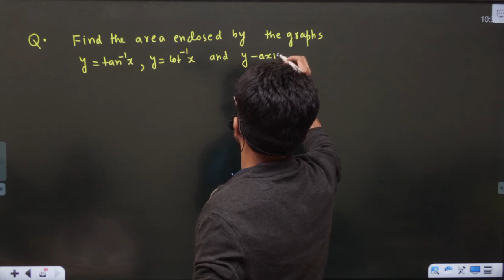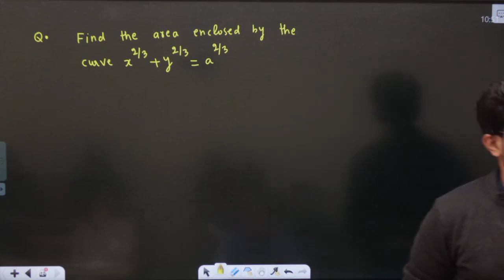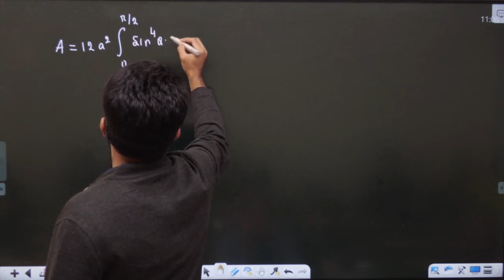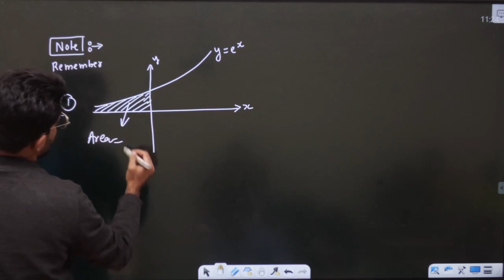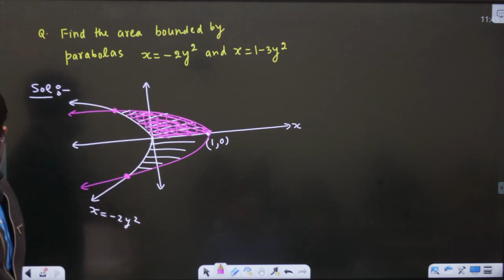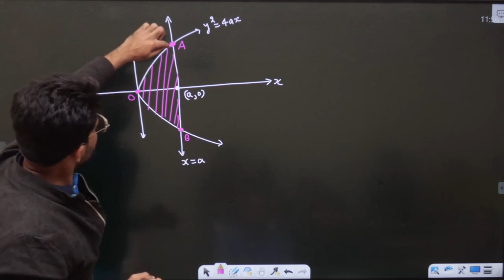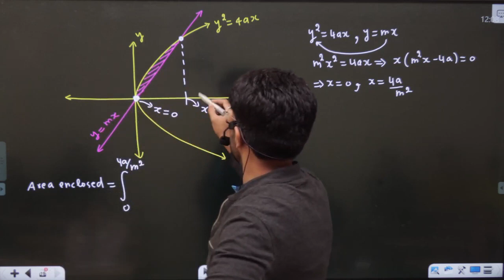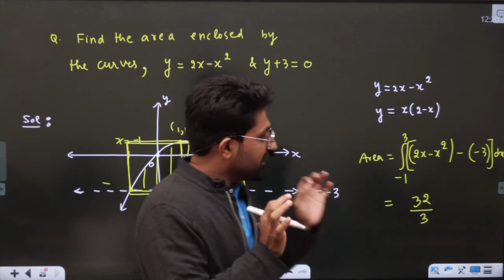Area Under The Curve 02 | CLASS 12 | JEE | RACE SERIES | Bhannat Maths